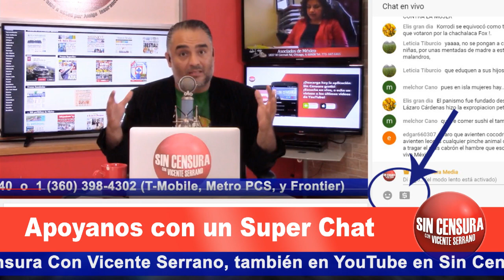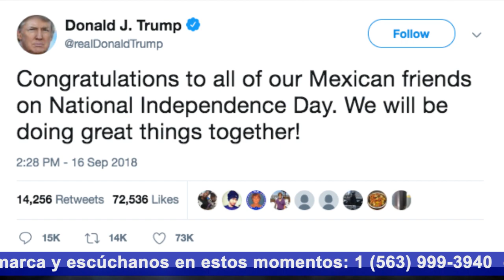TRUMP Y AMLO Y SUS DESAFORTUNADAS DECLARACIONES: JESÚS ESQUIVEL, CORRESPONSAL PROCESO EN WASHINGTON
Una mujer acusó abiertamente al nominado de Trump a la Suprema Corte de atacarla sexualmente cuando eran adolescentes... Estos son de los que se rodea el orangután de la Casa Blanca; por cierto que felicitó a sus “amigos mexicanos” por el día de la independencia. El único corresponsal mexicano en la Casa Blanca Jesús Esquivel nos informa sobre esto y nos da su opinión sobre las “desafortunadas” declaraciones de López Obrador sobre Rosario Robles siendo un “chivo expiatorio”